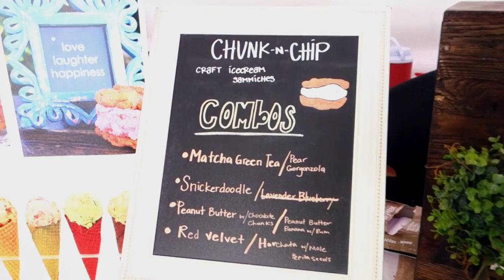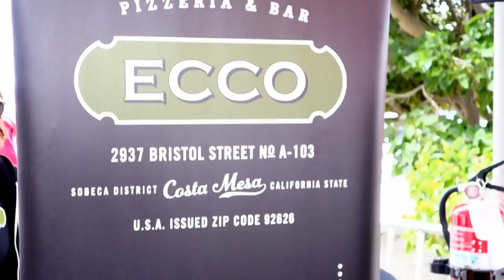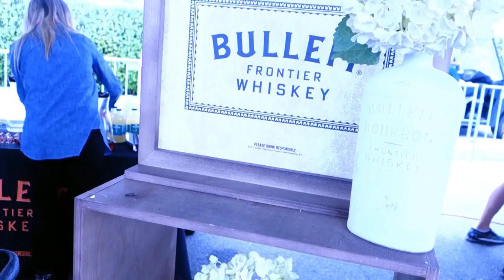OC Weekly 2017 Fresh Toast Brunch Event in Newport Beach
OC Weekly has their annual Fresh Toast Event that features the best Orange County Restaurants serving their most tasty brunch bites. They also have the ultimate Bloody Mary battle and this year they all brought their A-Game!